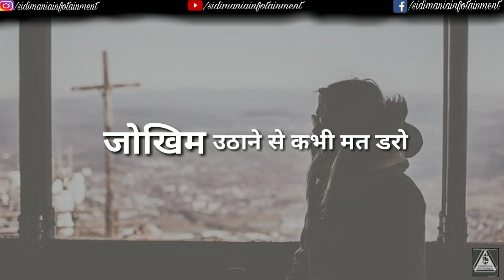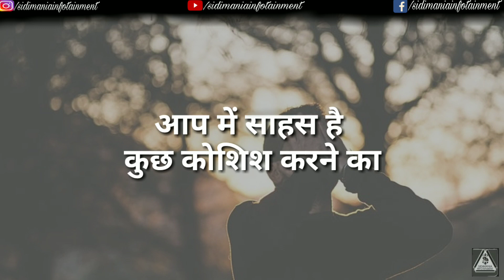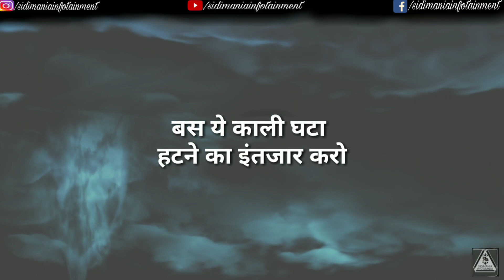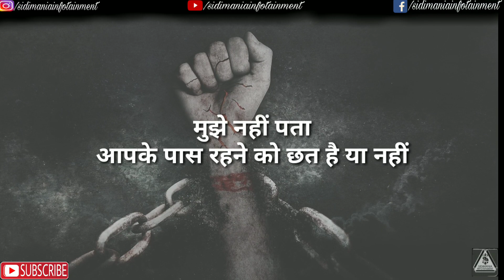पछतावा | HINDI MOTIVATIONAL VIDEO |MOTIVATIONAL Lines, Quotes,Status,Shayari,Thoughts | Hindi 2019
Motivation Status whatsapp | status Hindi | life WhatsApp status |
Motivational whatsapp status | Best Heart Touching Motivational Video in Hindi by SIDIMANIA INFOTAINMENT | Best Inspirational Video In Hindi by SIDIMANIA INFOTAINMENT | HINDI MOTIVATION | मोटिवेशनल वीडियो | Hindi Motivational Video

Written & Voice by :- Sidimania Infotainment

hindi shayari,
motivation hindi,
status motivational,
motivational thoughts,
best shayari,
good thoughts in hindi whatsapp status,